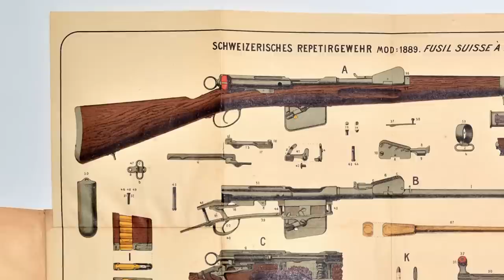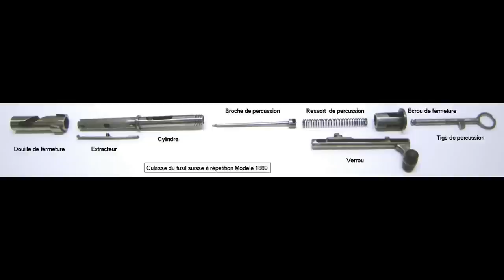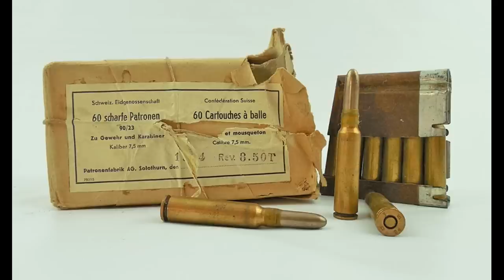Bienvenue à Acapulcool! - Episode 26: SCHMIDT-RUBIN 1889 - Cal. 7.5x53.5 - Cat. D-e)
Bon, pas mon meilleur épisode, mais ça fera l'affaire. Préparez vous à la première et dernière voix off de la chaîne. x)